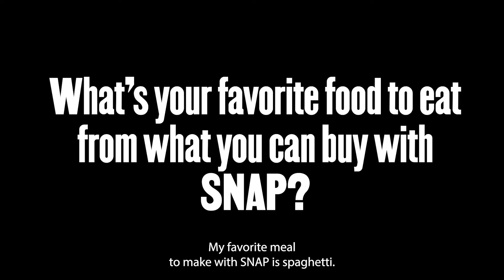SNAP for UMN Students